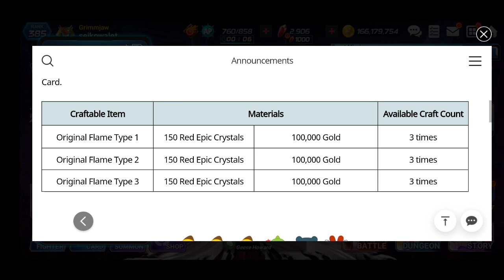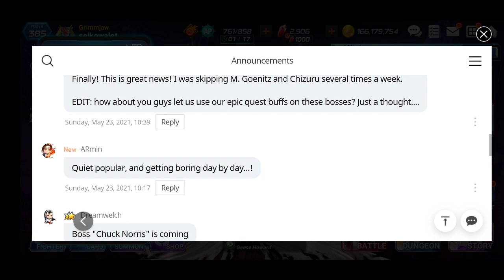KOF All Star: NEW CONTENT INCOMING! ADVENT SAISYU IS COMING😱😱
The thirst for New content will be quenched starting tomorrow, I am making this quick video informing everyone that advent saisyu dungeon will be up the next day so get ready guys and I'm going to post video reviewing this new dungeon as soon as it drops hahahaha.